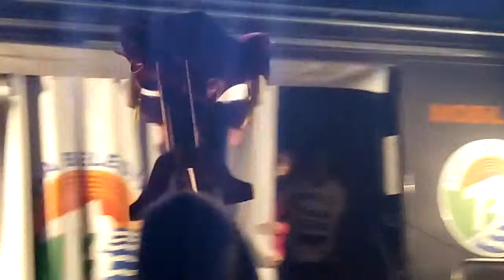Orhan Kalkan Masa SHOW